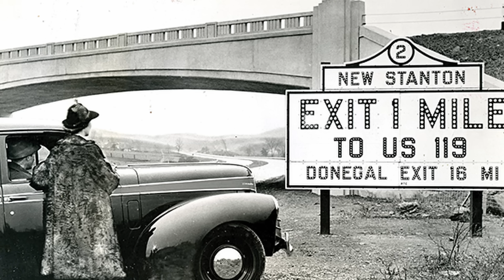Why New York's Lake Ontario Parkway Failed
✵ Around the end of the second world war, there was a very important shift in the US, with the country moving more towards vehicular travel. This instantly changed the way urban planning worked, with traffic increasing immediately and cities moving farther out from their downtowns. With this, the idea of freeways was thought up. During the 1940s and early 1950s, many important divided highways were built, usually as turnpikes, including the Pennsylvania Turnpike, New Jersey Turnpike and many more. Importantly, urban planners were yet to learn of the negative repercussions that would come with these highways, especially in urban areas. So powerful political figures across major cities and states began to make their plans to build wide freeways to make travel extremely efficient for cars. New York had a unique history when it comes to this, because Robert Moses resided there, and had alot of impact of the immediate planning of how things would be built. One of things that came from this was the Lake Ontario Parkway in north-central New York, a highway that looks all around weird, from its location & condition all the way to its end point, so today we are going to talk about what it is and why it’s here.